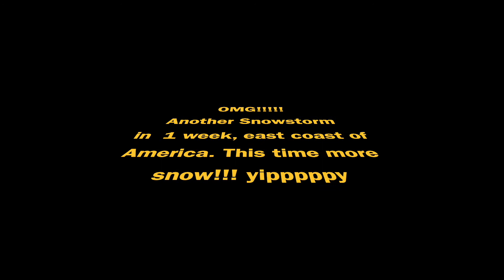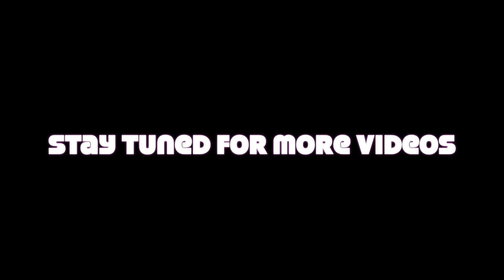Another snow storm with more snow in East Coast America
Watch until the end to see the snow falling and getting accumulated. This is 2nd snowfall in 1 week. Recording the experience for those who can't visit snow areas and witness snowfall. - Sorry mentioned Saturday but It should be Sunday Feb 7, 2021